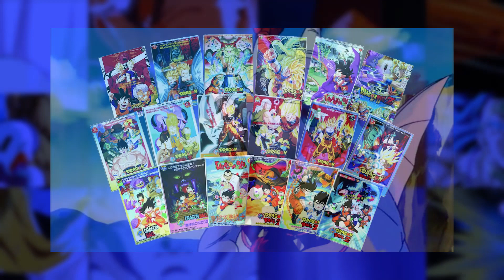Why Lord Slug Can't Happen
We're back with "Why Lord Slug Can't Happen"! Thanks so much for the ongoing support. In this episode we cover why Lord Slug can't exist in the timeline, as well as the very start of a theory we will cover more of in future episodes!